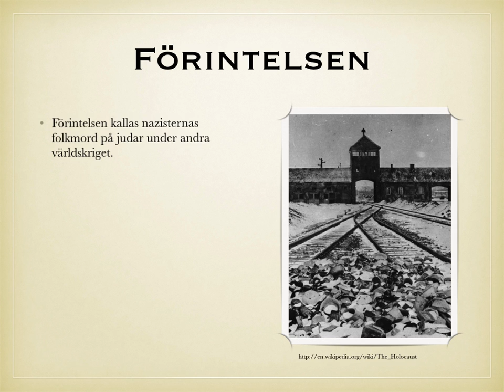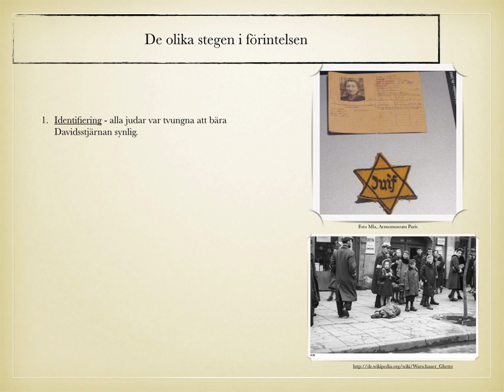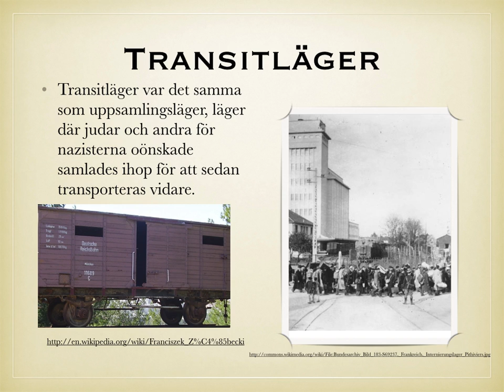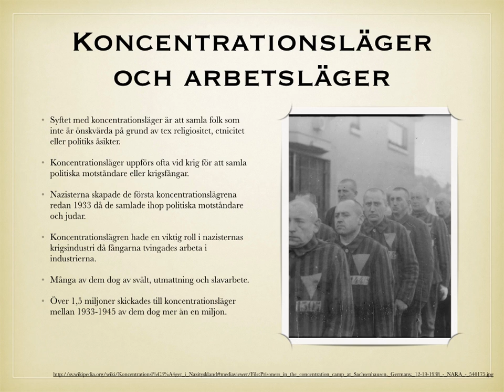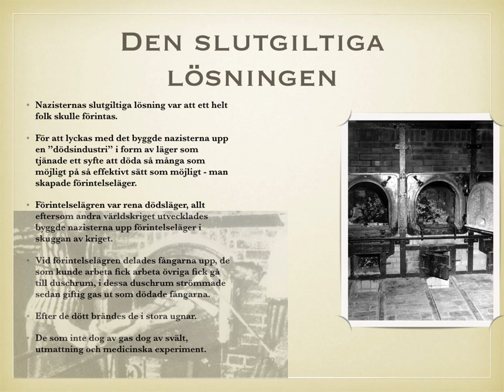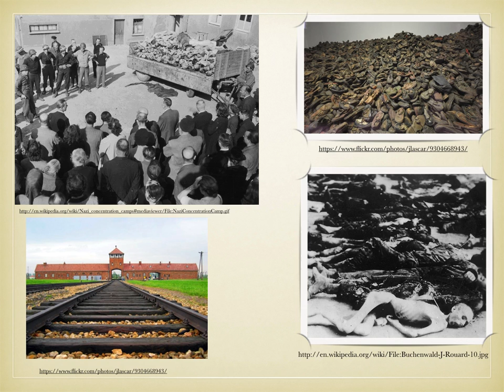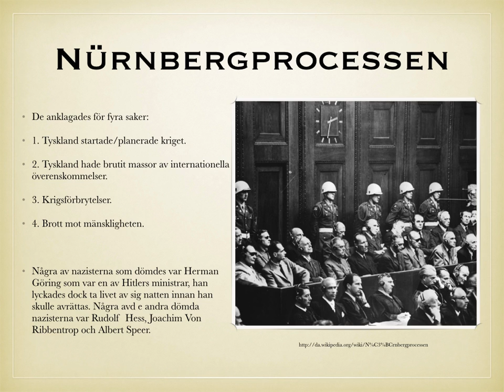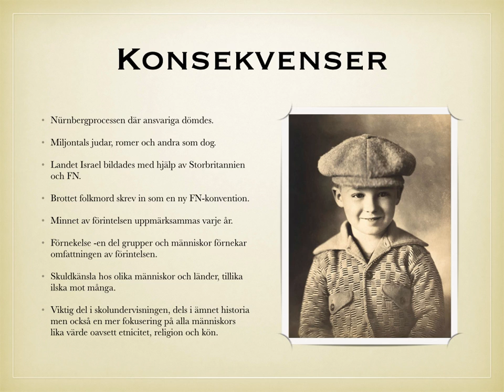Förintelsen -en översikt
I denna presentation omnämns orsaker, konsekvenser och olika skeenden under förintelsen. Olika typer av begrepp som tex ghetto, förintelseläger, nürnbergsprocessen och koncentrationsläger behandlas.